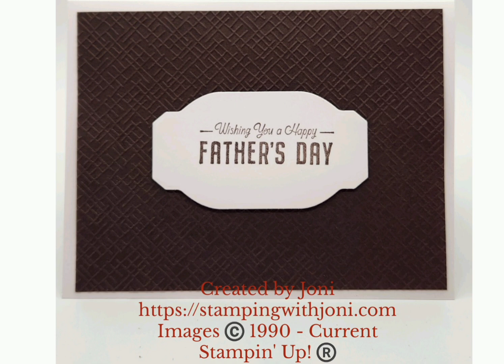Father's Day Cards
Handmade Father's Day cards for $7 at Copy Center Plus. Blank inside.